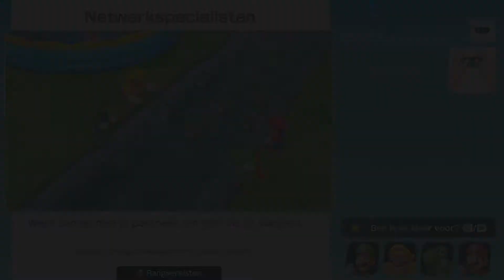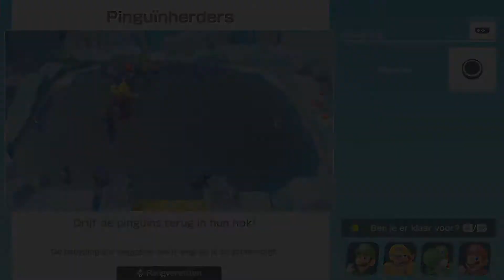Let's Play SUPER MARIO PARTY | Deel 6.1 - Wilde wateren, makkelijk (middelste doel)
We proberen vandaag een nieuwe speelstand uit: Wilde Wateren. Deze en de vier hierop volgende afleveringen trotseren we de woeste rivieren van het Paddenstoelenrijk.

Kom live kijken!

Voeg me toe als vriend!
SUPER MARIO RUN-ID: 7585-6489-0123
MARIO KART TOUR-ID: 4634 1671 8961